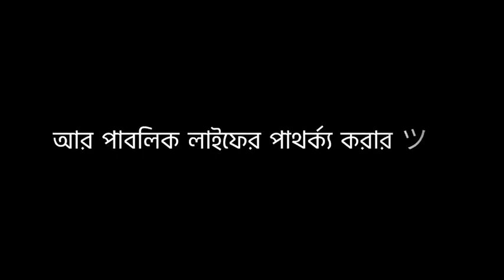Abu Taha Mohammad Adnan Speech WhatsApp Status | Black Screen Lyrics